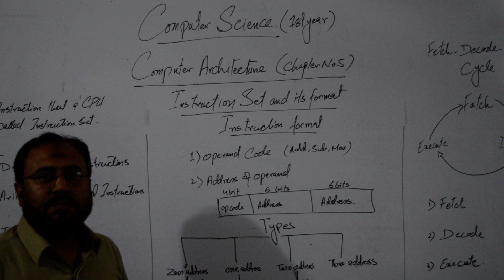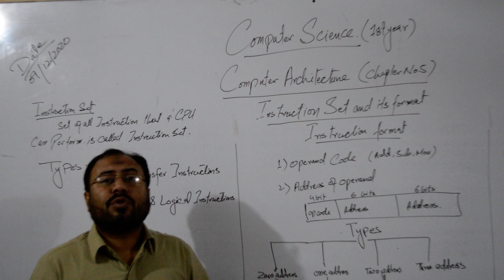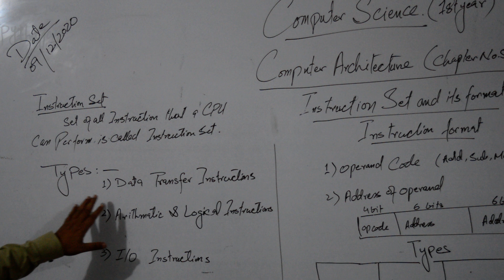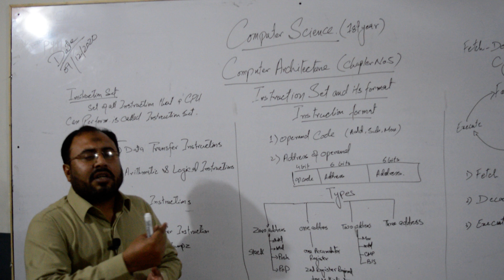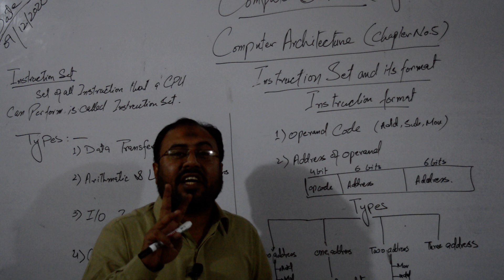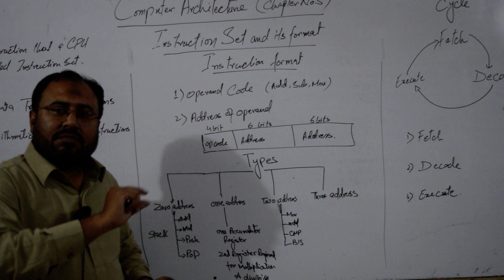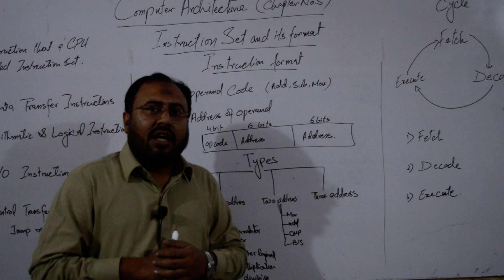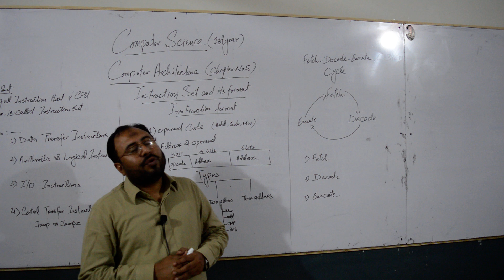Class 1st year Computer Instruction set & its format